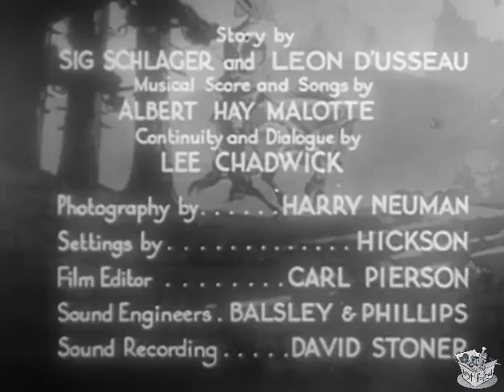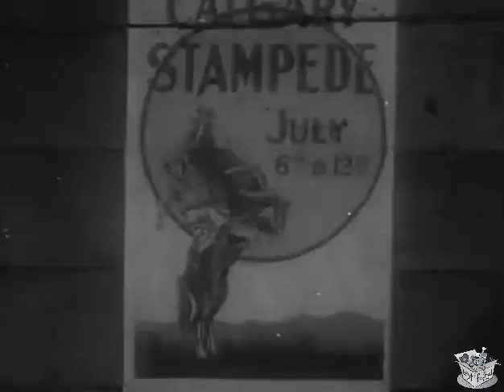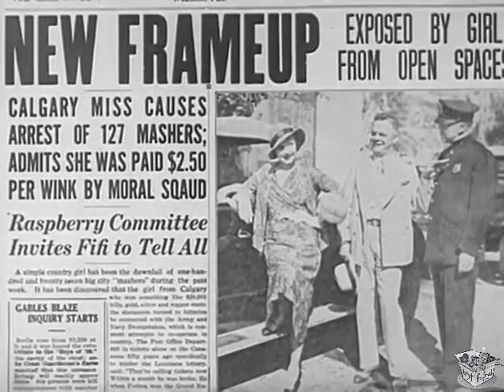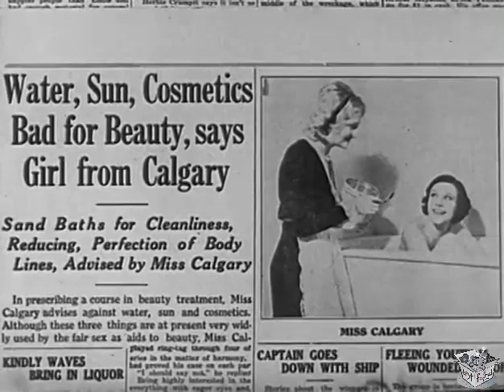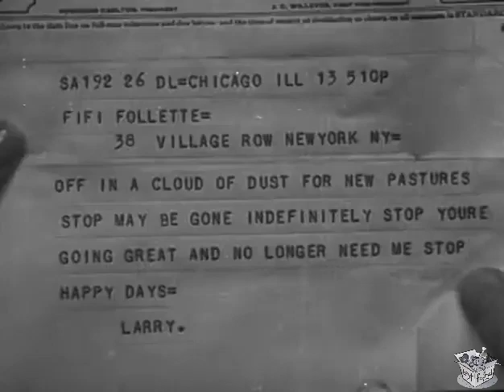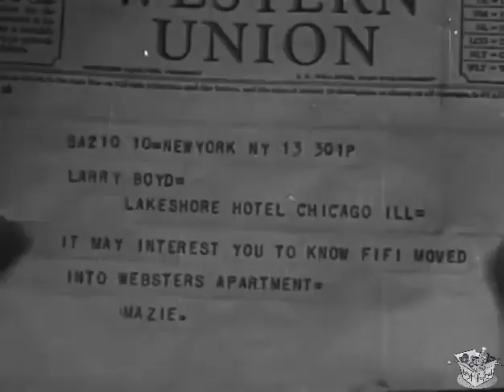THE GIRL FROM CALGARY (1932) Fifi D'Orsay, Paul Kelly & Robert Warwick | Comedy, Musical | B&W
Instagram: Lost n Found Films

The Girl from Calgary is a 1932 American pre-Code musical comedy film directed by Phil Whitman, and starring Fifi D'Orsay and Paul Kelly.

SYNOPSIS
A French-Canadian girl is a champion bronc rider and is also a nightclub singer. An ambitious young man sees her act one night and is struck by her talent, realizing that she is good enough to become a Broadway star. He convinces her to accompany him to New York, where she indeed does become a Broadway star. However, the young man finds himself being squeezed out by greedy Broadway producers who see the talented young girl as their own personal gold mine.

CAST & CREW
Fifi D'Orsay as Fifi Follette
Paul Kelly as Larry Boyd
Robert Warwick as Bill Webster
Edwin Maxwell as Earl Darrell
Astrid Allwyn as Mazie Williams
Edward Fetherston as Monte Cooper

Directed by Phil Whitman
Written by Lee Chadwick (continuity), Lee Chadwick (dialogue), Leon D'Usseau (story), Sid Schlager (story)
Produced by I. E. Chadwick
Production company Chadwick Pictures
Distributed by Monogram Studios
Language English

NOTES
The first reel, with an elaborate musical number, is taken from The Great Gabbo (1929) which had at least one sequence filmed in Multicolor.
When originally released, the first reel of The Girl From Calgary, approximately seven minutes including the title credits, was in 2-strip Magnacolor. Reviewers at the time commented on the poor quality of the color, registration problems, and lack of focus. In surviving prints, this sequence is in black-and-white, with a replaced title card that includes a 1951 copyright statement.